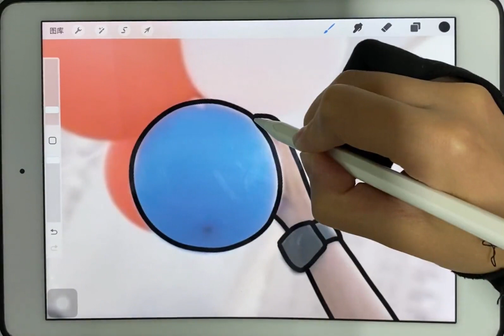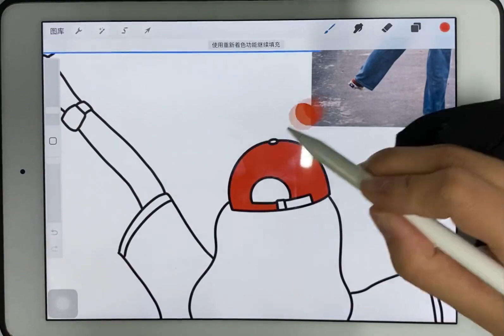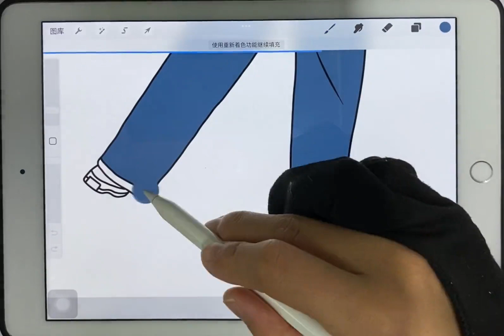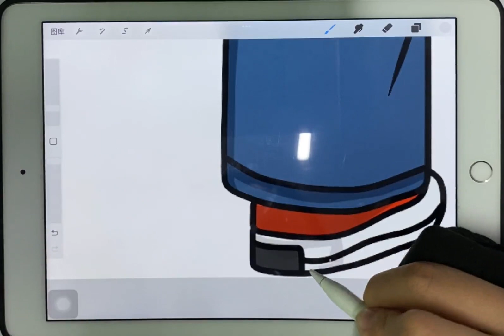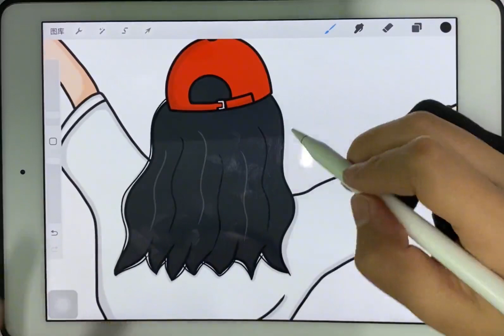快at你的朋友给你画